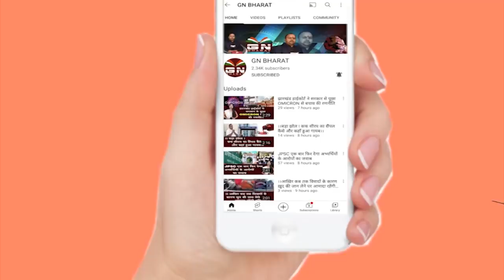आपका स्वागत फूल माला से और हमारा स्वागत सलाइन से वाह मुख्यमंत्री जी! - तीर्थ नाथ आकाश || Tirth Nath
आपका स्वागत फूल माला से और हमारा स्वागत सलाइन से वाह मुख्यमंत्री जी! - तीर्थ नाथ आकाश